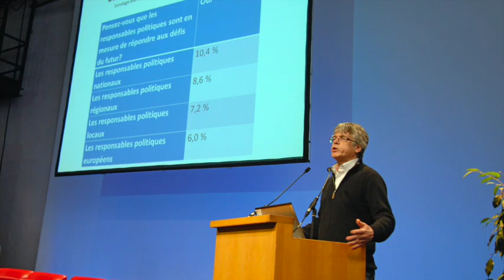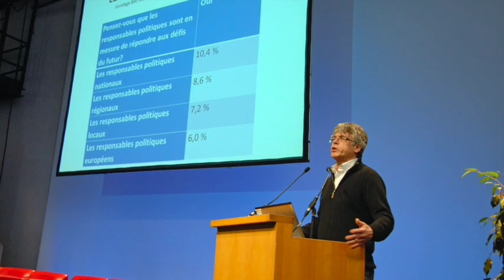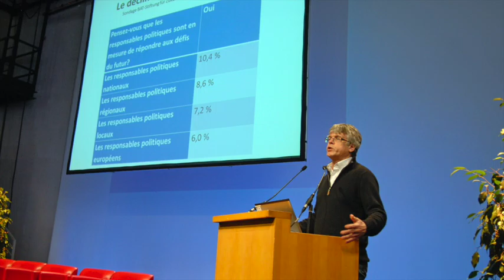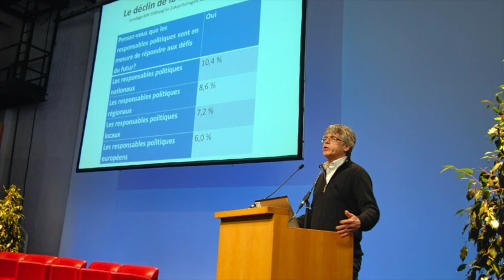Février 2013 Intervention d'Yves Sintomer Rencontres des Conseils à Nantes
10e Rencontres nationales des Conseil de développement à Nantes,14 et 15 février 2013. Intervention d'Yves Sintomer le 15 février matin